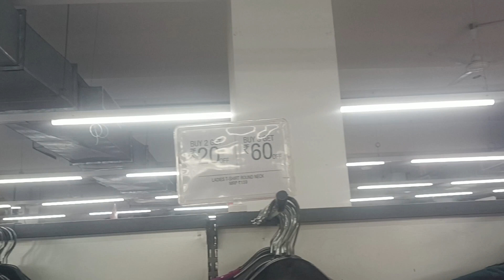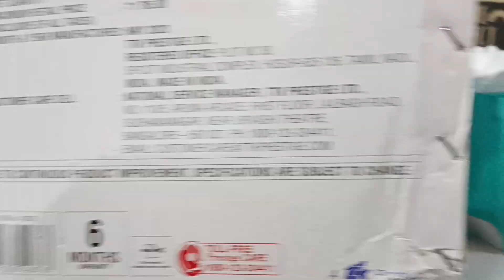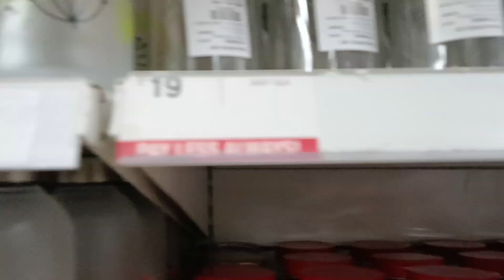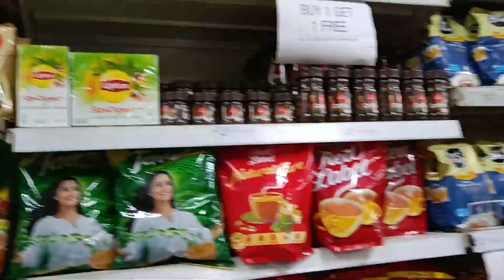kya ki shopping mall mai kya liya humne